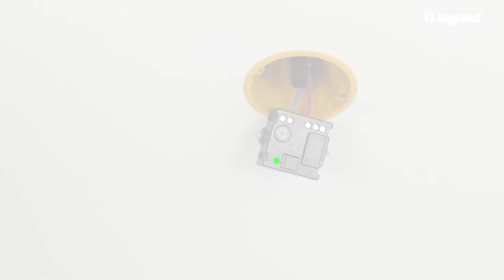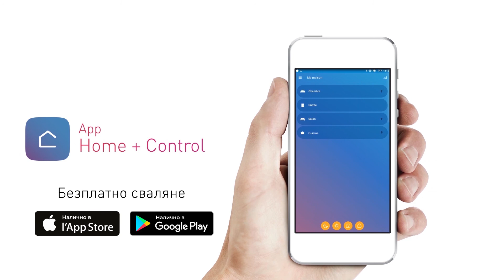7. Сдвояване на безжичен свързан ключ - Valen Life/Allure with Netatmo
Valena Life/Allure with Netatmo - иновативни, свързани и  умни ключове и контакти от Legrand, за дистанционно управление на осветление, щори и домашни устройства от смартфон чрез приложение Home + Control или чрез гласови команди.